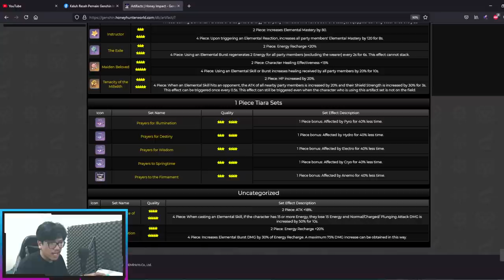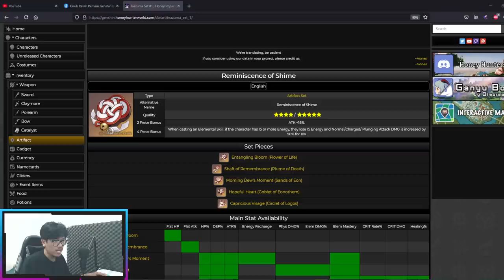Perbandingan Build Xiao! Ini Dia Hasilnya! | Genshin Impact Indonesia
►Camera         : Logitech C270
►Editing app   : iMovie & Adobe Premiere
►Manage By: Share Digital
TIMESTAMP:
00:00 Intro
00:24 Topic Discussion
01:05 Weapon, Talents, & Cons
03:20 Viri + Gladiator
04:00 Viri + Noblesse
05:25 4 Gladiator
06:38 4 Viridescent
09:21 New Artifacts For Xiao?
10:48 My Comfort Build
11:45 Deathmatch Showcase
13:28 Blackcliff Showcase
14:22 Kesimpulan
15:30 Closing